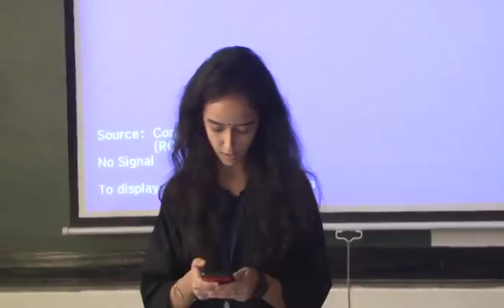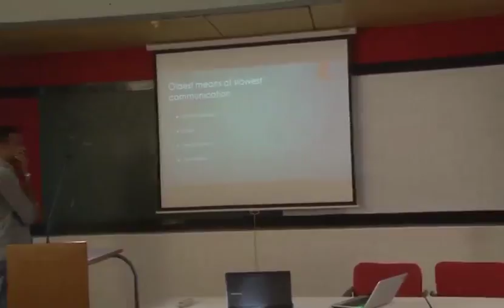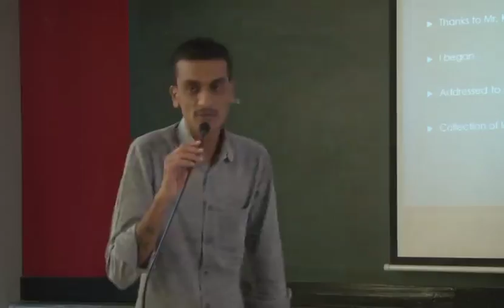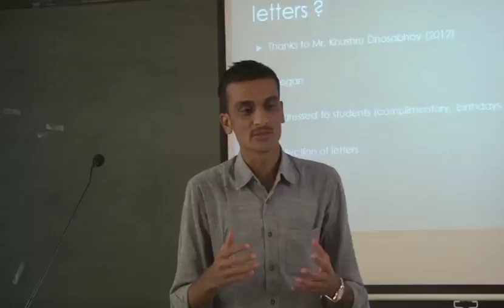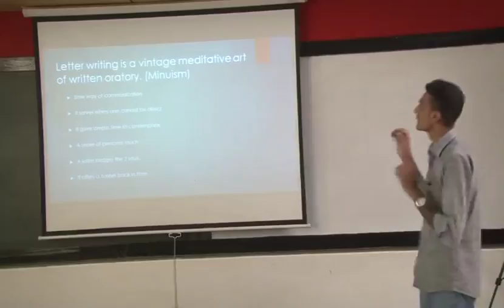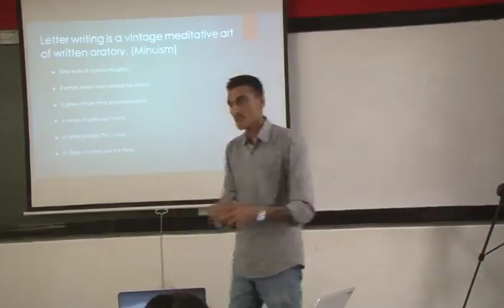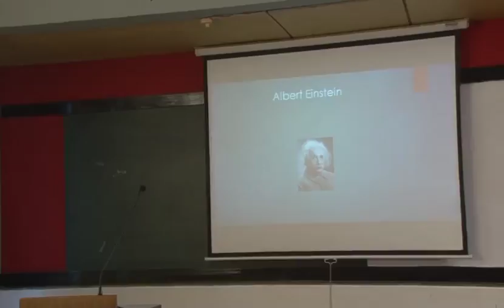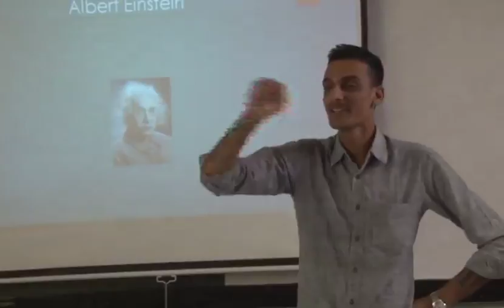Art Of Letter Writing By Minu Jasdanwala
Minu Jasdanwala takes  the participants to the art of letter writing which is becoming almost extinct now.